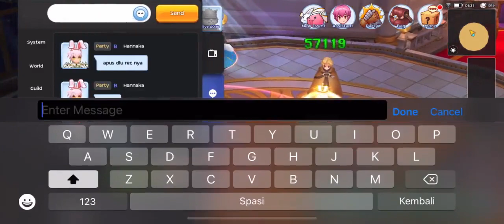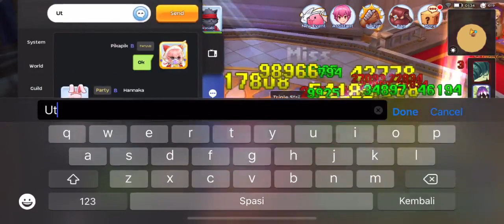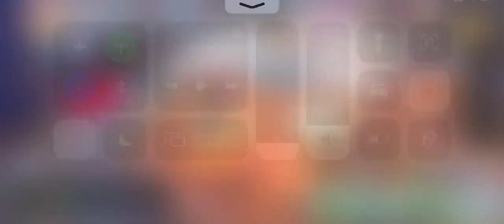DUET||OracleNM||DoramMagic|SpiritWhisperer Magic|| Ragnarok Eternal Love, SaintSupportProDoramNub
SPIRITWHISPERER MAGIC
RAGNAROK ENTERNAL LOVE
GAME PLAY